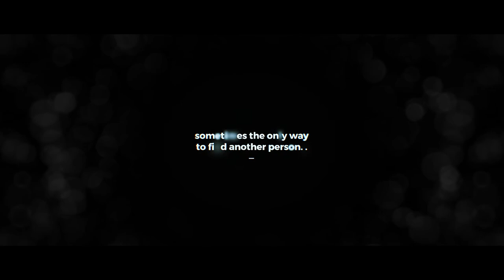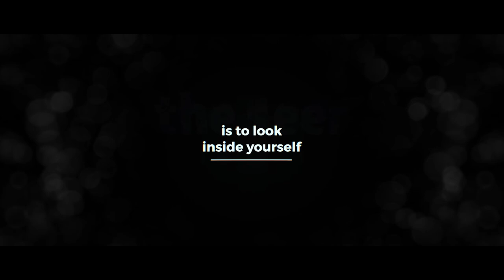THE SEER movie trailer. Low-key thriller shot in Pictou County, Nova Scotia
When Carol Petty's eight-year old son is kidnapped, she seeks the help of a burned-out psychic.  With this feature-length film, Inductor Productions explored an alternative method of moviemaking: It was shot and edited by an all-volunteer cast and crew, with the support of the local community.